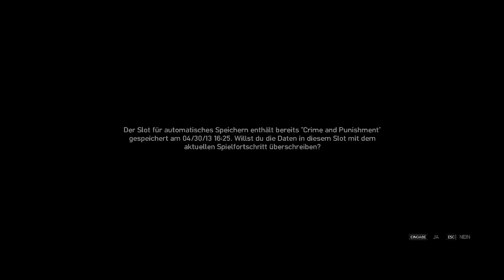GTA 4 - SCHMUTZIGE GESCHÄFTE - Part 13